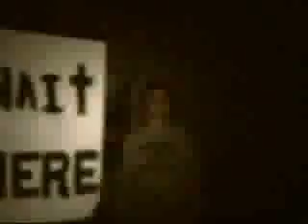Barns of Horror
The Barns of Horror near Cullman, Ala.